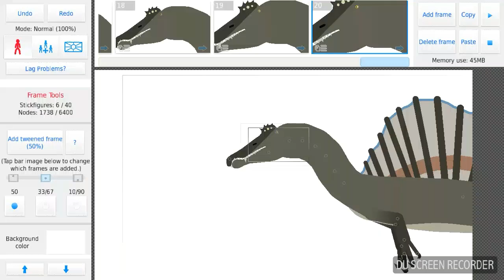Pharoah When silgimasaurus was discovered and labled the largest spinosaurid